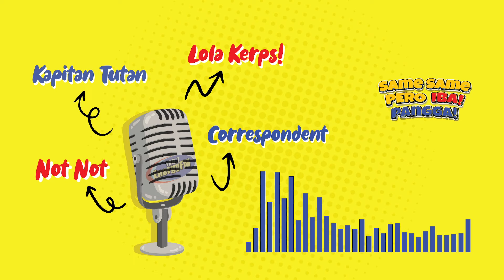ANG ALAMAT NG BULALO NI LOLA KERPS | DRIVE ME CRAZY